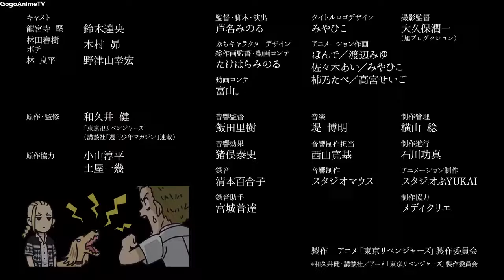Draken, Pey, Pah hanging out-Tokyo Revengers OVA(Chibi) Episode 6.